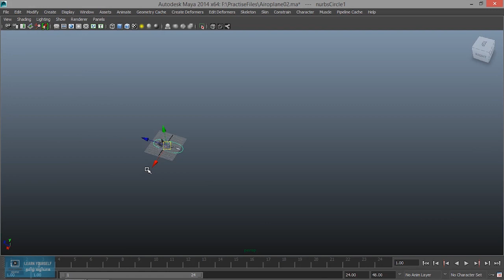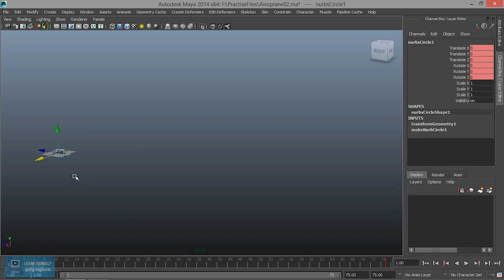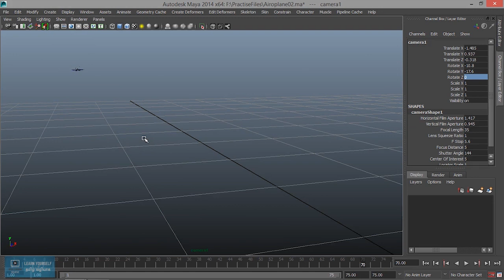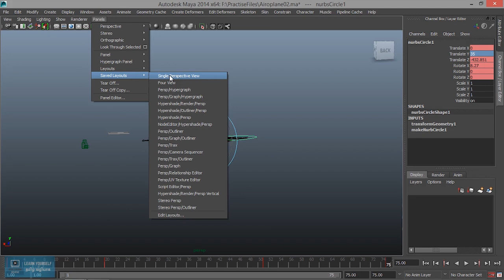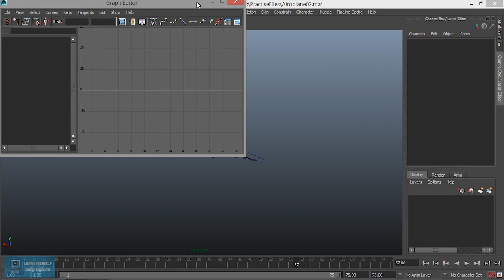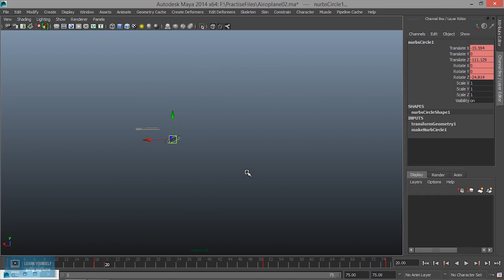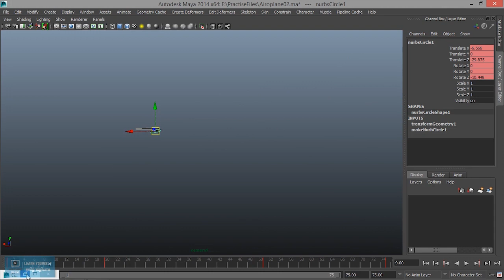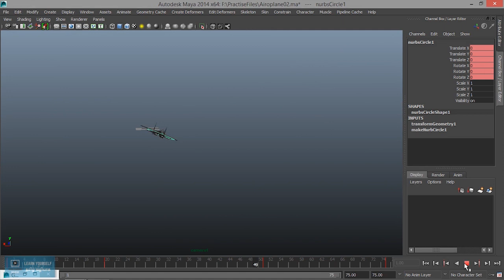Maya Animation for Beginners | How to Set Tangents in Maya | Lesson 10/21 | Tamil Tutorial